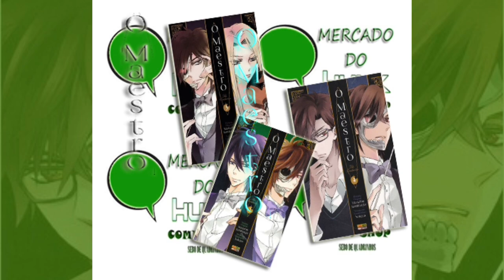O Maestro ( Editora Panini )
O Maestro

Título original: コンダクター
Título nacional: O maestro
Autor: Manabu Kaminaga; Nokiya
Serialização no Japão: Asuka
Demografia: Shoujo
Editora original: Kadokawa Shoten
Editora Brasileira: Panini
Nº de volumes no Japão: 4
Nº de volumes no Brasil: 4
Início da publicação no Brasil: Junho de 2014
Fim da publicação no Brasil: Dezembro de 2014
Formato: 13 x 18 cm
Miolo: Papel Jornal
Periodicidade: Bimestral
Preço: R$ 11,90
 Os pesadelos de Naomi Kuchiki levam a jovem flautista a buscar ajuda de um misterioso psicólogo.   Ishikura, um inspetor de policia, investiga o caso de um corpo sem cabeça mumificado em um apartamento vazio. E Yuuki, após um intercâmbio problemático, se torna o maestro substituto de um musical prestes a entrar em cartaz.   Quando as histórias se entrelaçam, abrem-se as cortinas de uma tragédia inimaginável…

Mercado do Hulk - Compra e Venda de Mangás Novos e Usados